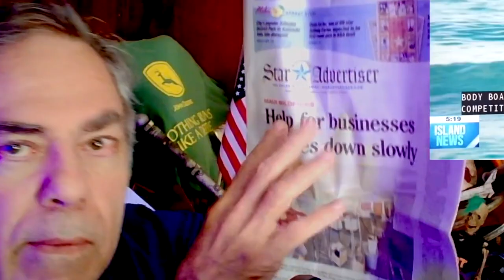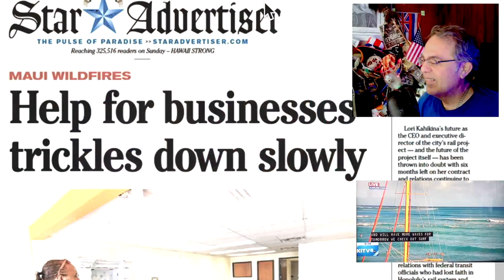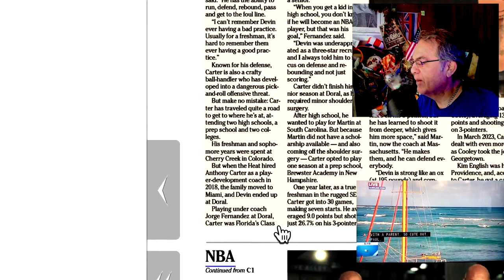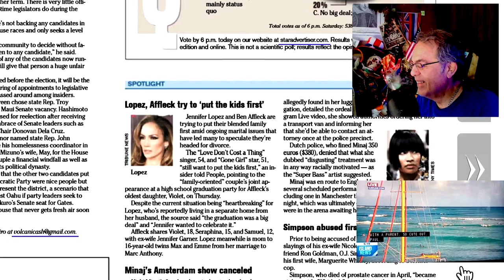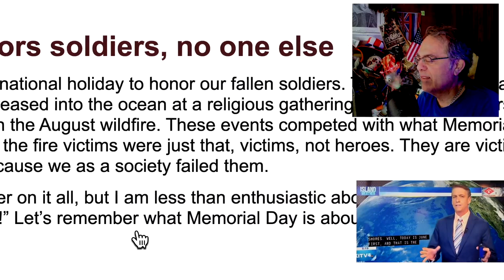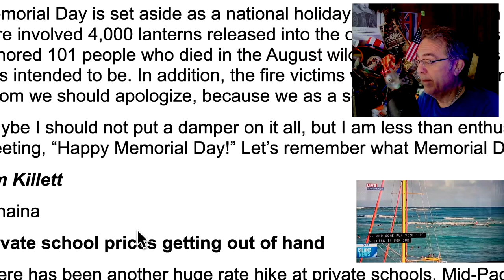Jury Met Out Justice = Whats the Sentence?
short, random Bible reads = "Old and New"  -no commentary.
   I believe I was robocalled for grift money from MAGA scammers.  No wonder tRump got $53 million to spend on judicial tampering.
    Space ocean liner on hold.  Astronauts pee in their suits.
the 80th anniversary of D-Day is on Thursday.  remember their sacrifice when watching all the big money-in-politics buffoonery.